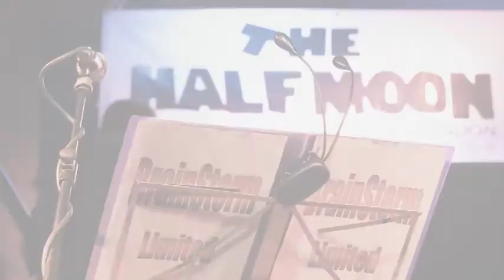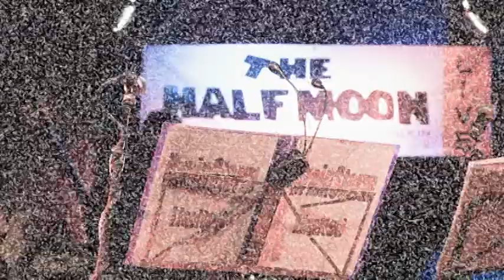The River - Brainstorm with the legendary Colosseum leader and drummer Jon Hiseman!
The River celebrates the course of life and the corners one has to take or cut ! After each corner there may be another corner! By David Brooks ! Mixed by Jon Hiseman at Temple Studios in Surrey.